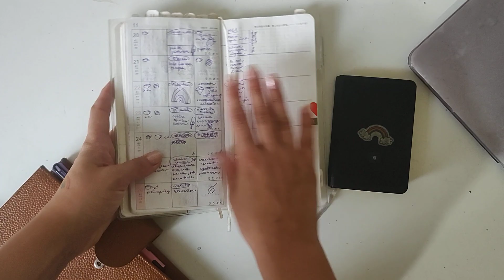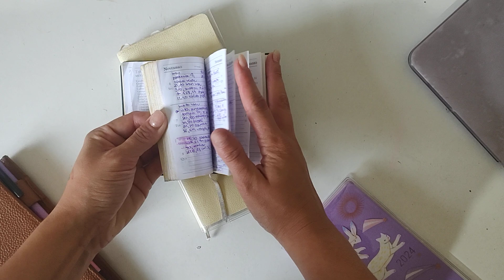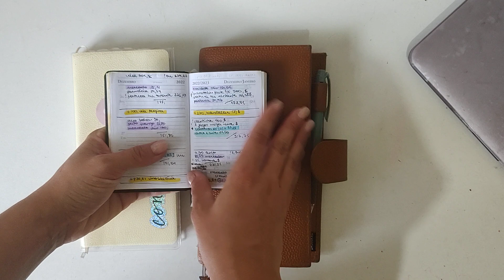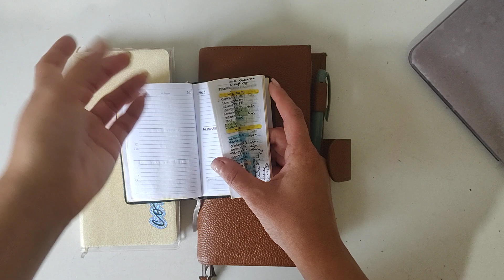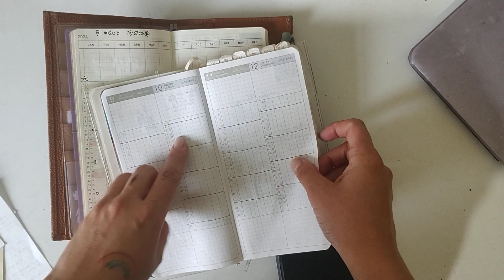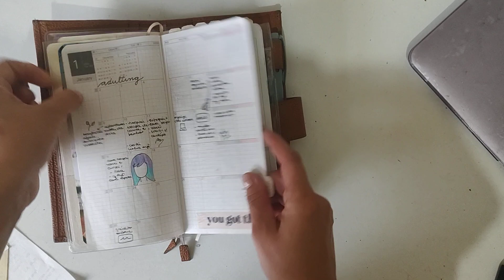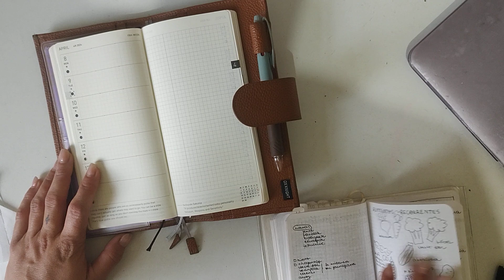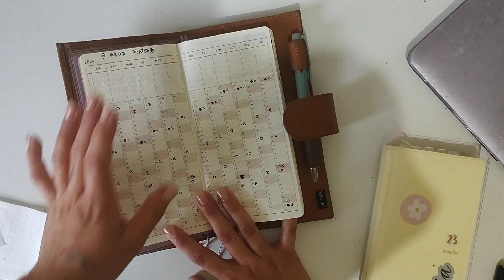já comecei a usar o hobonichi weeks 2024 ✨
vem ver esse comparativo sobre como usei um planner kinbor para controle alimentar e outro para controle financeiro & como juntei os dois registros no hobonichi para 2024!

🎨 meu perfil na domestika, para você conferir os cursos que faço e os meus projetos realizados
🎁 lista presentes amazon